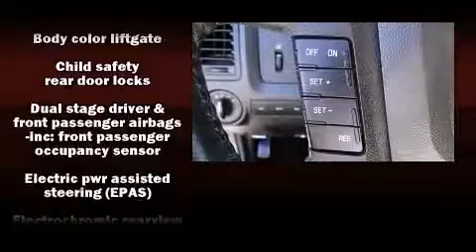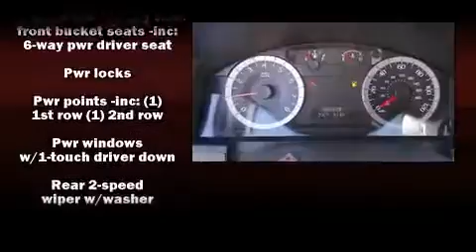2012 Ford Escape XLT in Escondido, CA 92029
Ford of Escondido

The 2012 Ford Escape. With fewer than 35,000 miles on the odometer, this 4 door sport utility vehicle prioritizes comfort, safety and convenience. Smooth gearshifts are achieved thanks to the 2.5 liter 4 cylinder engine, and for added security, dynamic Stability Control supplements the drivetrain. Four wheel drive allows you to go places you've only imagined. It distinguishes itself from the competition with features such as: a rear window wiper, a tachometer, a leather steering wheel, a trip computer, remote keyless entry, an overhead console, and much more. Ford ensures the safety and security of its passengers with equipment such as: dual front impact airbags with occupant sensing airbag, front SIDE impact airbags, traction control, a panic alarm, and ABS brakes. Brake assist technology provides extra pressure when applying the brakes. This vehicle has achieved Certified Pre-Owned status, by passing Ford's rigorous certification process. We pride ourselves in the quality that we offer on all of our vehicles. Please don't hesitate to give us a call.